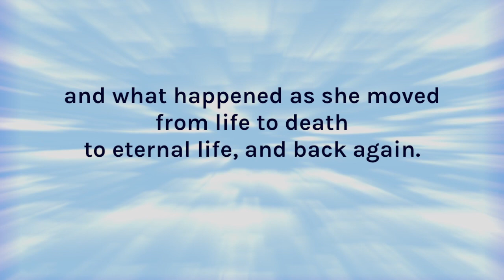To Heaven and Back Book Trailer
A kayak accident during a South American adventure takes one woman to heaven — where she experienced God's peace, joy, and angels — and back to life again.